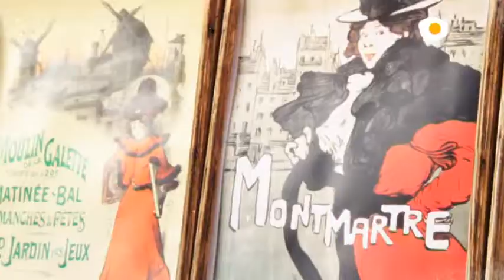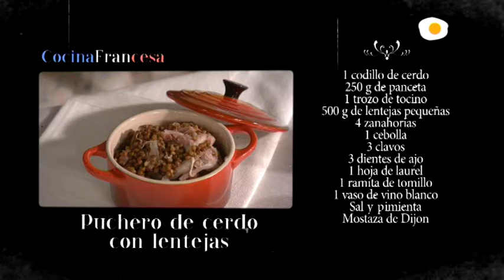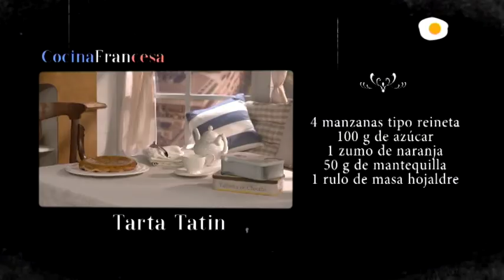Cocina francesa de Evelyne Ramelet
Petit salé aux lentilles
Tarte Tatin